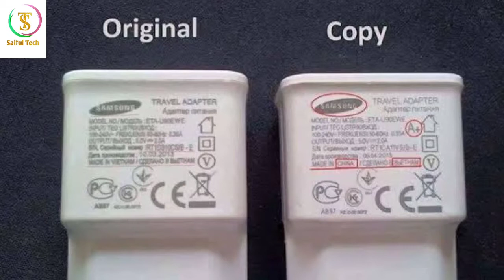How to identify fake charger vs original charger | কিভাবে চিনবেন আসল চার্জার নাকি নকল চার্জার?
Many smartphone users believe that using third-party chargers and USB cable does not possess any risk, however, it has been proven from time to time that using fake/counterfeit chargers, batteries, USB cables, and other accessories could be unsafe and might damage your smartphone.

Recently, we tried to find the dissimilarities between the genuine Samsung chargers/USB cables and fake to help our readers in making a wise selection between the two while shopping for Samsung USB cables and chargers

Are you planning to purchase a charger or USB cable accessory for your phone but don’t know if it is original or fake? Here we have closely compared both by putting them side-by-side and found over eleven notable differences.

Estimated 4 Min Read Updated February 16, 2021

The differences were so minor that one would never be able to find out which one is the original Samsung accessory and which one is the replica unless both chargers and USB cables are physically positioned side by side and closely inspected, just as we did in this article.

So in an attempt to help you in making your charger and USB cable purchases stress-free, we have compiled a list of visible differences, which one can only find out if they already have an original charger and data cable with them while buying.

The differences we have mentioned in this article would assist you in confirming whether the charger and USB cable being sold by the seller and/or supplier is genuine or counterfeit.

Also, if you have planned to order a Genuine Samsung chargers or USB cable from any online e-commerce store then we will suggest you make sure that the supplier you are placing an order with is authentic and provides a refund policy.

This way, you would be able to get the product refunded later in case you find out that the charger or cable is fake.

Apart from the visible differences between the original Samsung chargers and the fake ones, there might be some variations in their circuits as well as the output power and current ratings. Keep in mind that the poorly made charger circuits with different output power ratings than the original ones could permanently damage your smartphone.

📞 CEO,Founder & Director
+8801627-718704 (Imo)